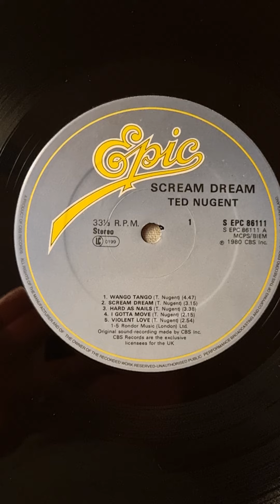Ted Nugent - Scream Dream Close Up (1980) (12" Vinyl)